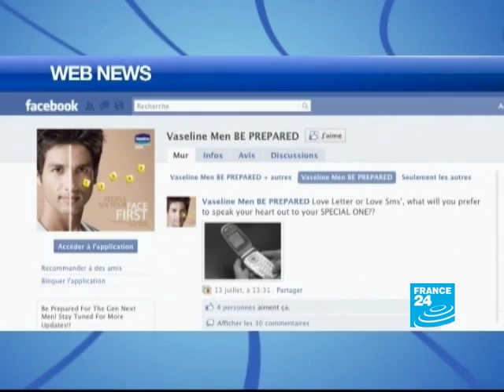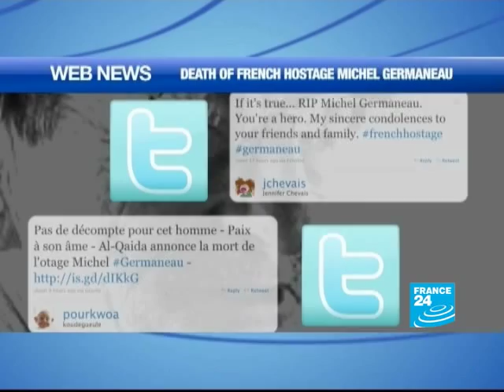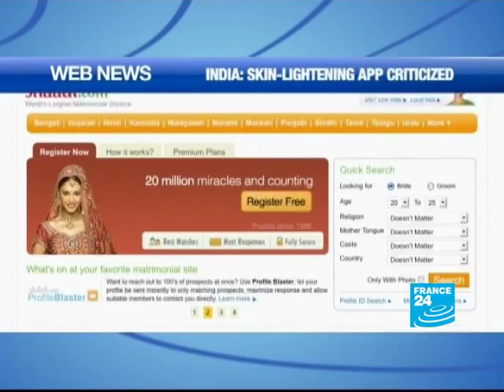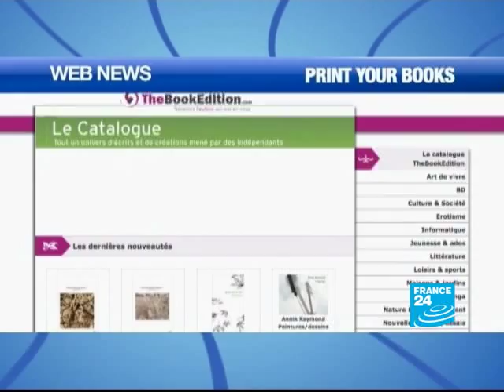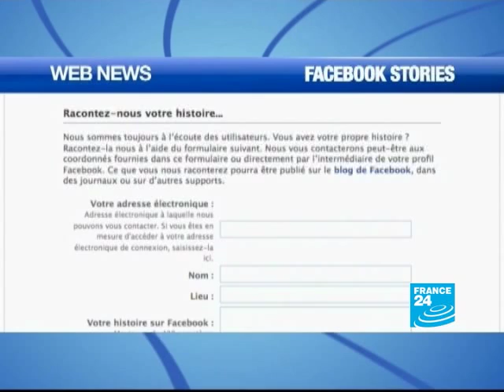Death of French hostage Michel Germaneau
WEB NEWS - Death of French hostage Michel Germaneau -- India: Skin-lightening app criticized